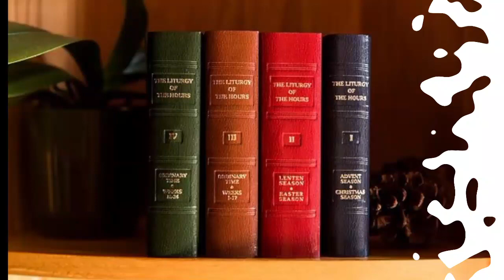Sat Apr 06, 2024, Vol:2of4, Lauds-MP, Sat. Octave of Easter (Sol), Liturgy of the Hours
Go to:  youtu.be/-ns97dmKyMo

Page Numbers for One Volume Book, 'Christian Prayer':
Single Volume, Lauds-MP Sat. Octave of Easter (Seasons-p449,427 Pss-p707)

Page Numbers, Four Volume Set, Volume 2:
V2 W3 D7 Lauds-MP Sat. Octave of Easter (Sol) (Seasons-p623,524 Pss-p1086)

--- DAILY POSTING TIMES:  Lauds 1AM-6AM, Vespers 5PM-6PM ---